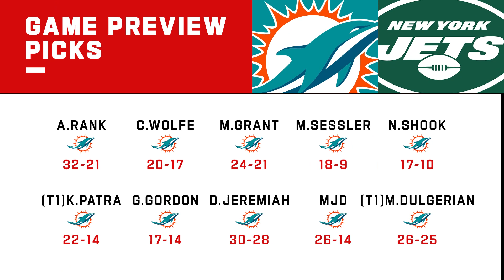Miami Dolphins vs. New York Jets | Week 11 NFL Game Preview